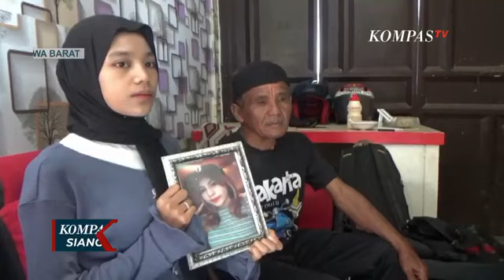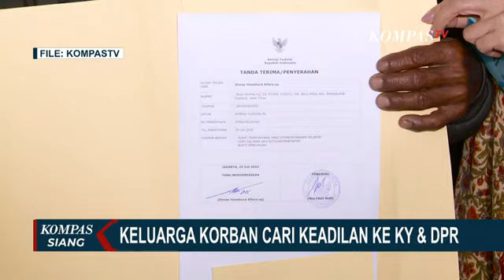Kata Keluarga Korban soal Vonis 5 Tahun Ronald Tannur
KOMPAS.TV - Ronald Tannur Dijatuhi Hukuman 5 Tahun Penjara, Keluarga Dini Sera Kecewa